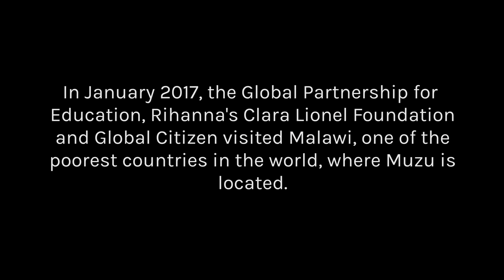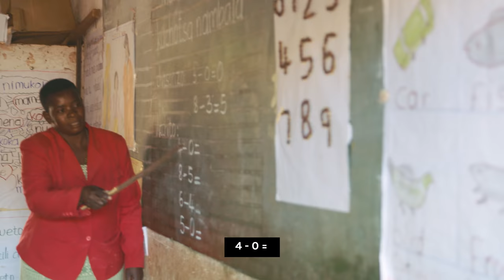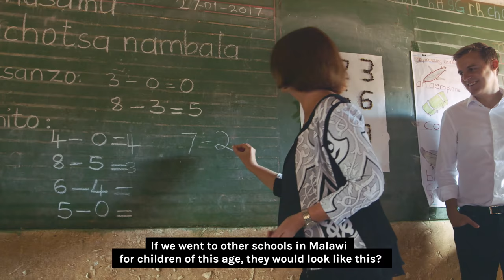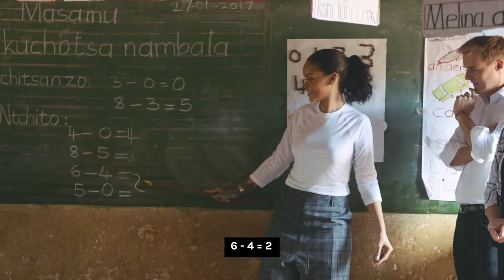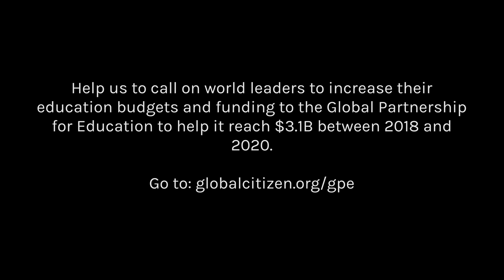Malawi Trip 2017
In January 2017, the Global Partnership for Education, Rihanna's Clara Lionel Foundation and Global Citizen visited Malawi, one of the poorest countries in the world. The Clara Lionel Foundation has partnered with the Global Partnership for Education and Global Citizen to advocate for strong education systems that ensure the world's poorest kids can get a quality education.

Credits:
Tom Kucy, Director ​o​f Photography, Critical Mass Studio
Justin Medoruma​, Directo​r of Photography, Critical Mass Studio
Evan E. Rogers, ​ Directo​r of Photography & Editor, FENTY Corp.